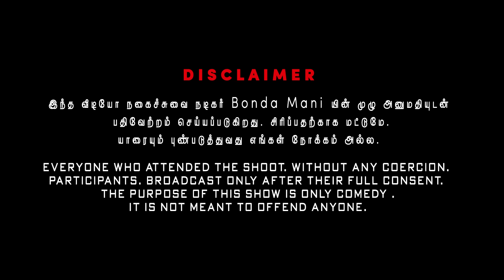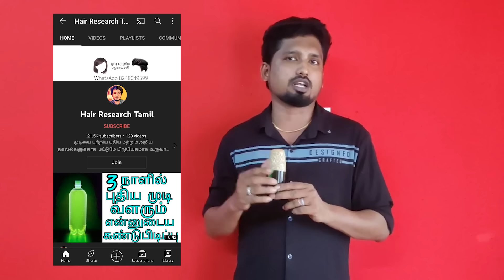Bonda Mani Prank | Katta Erumbu | Tamil Prank | Fun Panrom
Camera: Arun ,Aruvi
Editing:  Mani Bharathi NK